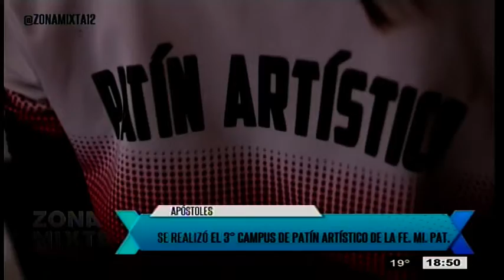ZONA MIXTA. Se realizó el 3er Campus de Patín Artístico de la FE.MI.PAT.